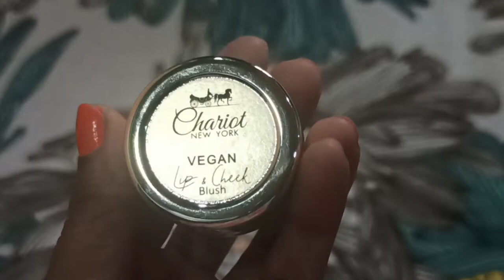Chariot New York Vegan Lip And Cheek Tint Review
💞 Hello Everyone 🙋🏻‍♀️

Equipment For Recording My Videos :-

COMMENTS 💬